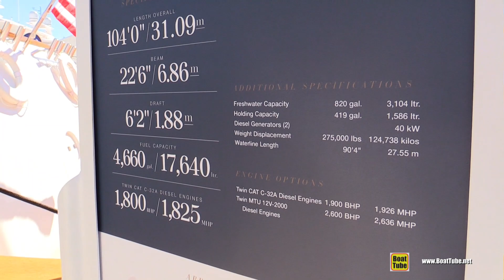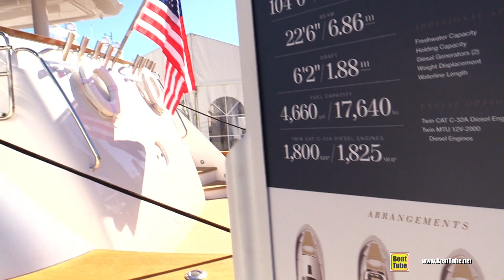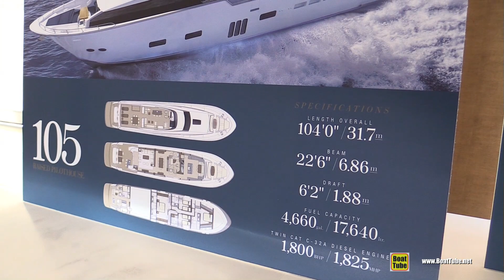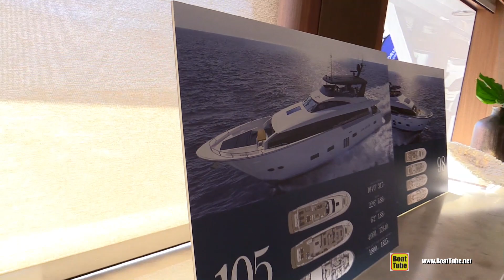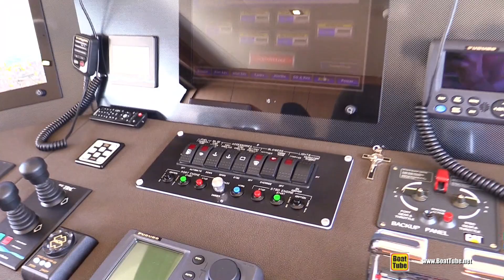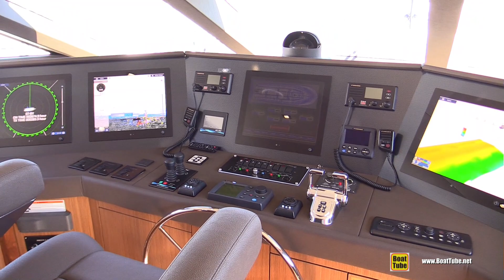2020 Hatteras 105 Raised Pilothouse Luxury Yacht - Walkaround Tour